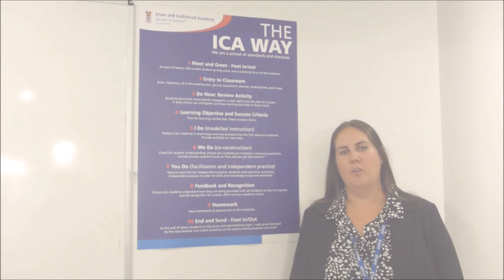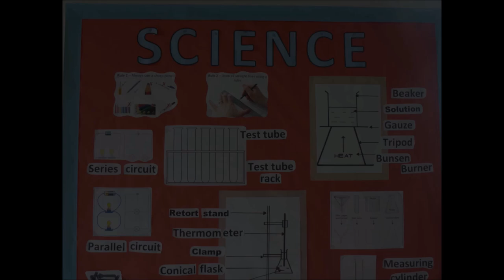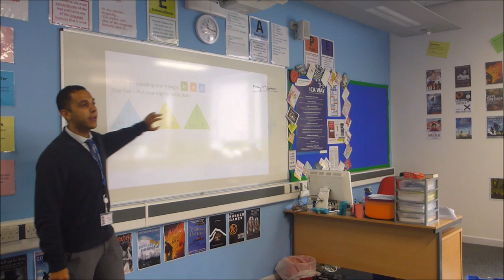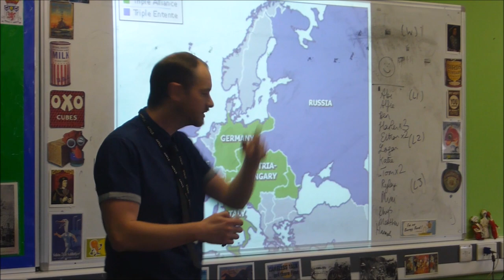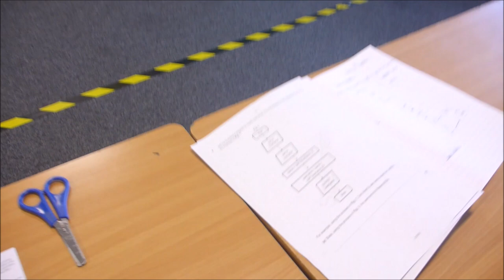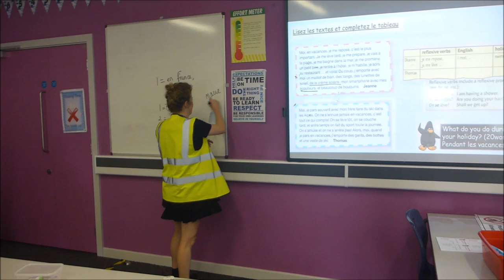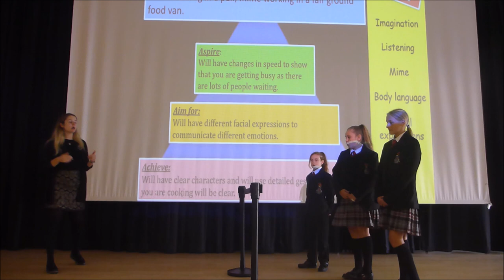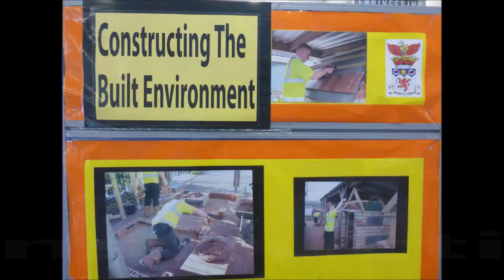Irlam and Cadishead Academy Open Evening 2020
A warm welcome to Irlam and Cadishead Academy, a school of Standards & Character.

We expect the best from all of our students - both in their academic studies and in the part they play within our school community.  We know that each of them has the potential to do great things and as teachers our role is to give them the tools they need to thrive.

We do not shy away from high standards - good uniform, behaviour and attitudes all provide the foundations for effective learning.  Our students come to school ready to learn and determined to succeed.  Across our school, we are proud to have built a calm, purposeful climate that allows students to enjoy their learning.

Good character is something that stays with us for a lifetime, so we promote enthusiasm, ambition and determination and our students are polite, respectful and courteous.  As a school, we strive to support one another and celebrate our successes.

Whilst we would love to welcome you in person, our Year 6 Open Evenings will be held online this year.  We have lots of information to share with you this evening:
• Welcome from our Principal
• Introduction from our Senior Leadership Team
• Introduction from Curriculum Area Leaders (CAL’s)
• Examples of live lessons from each curriculum area
• Welcome from our Principal Students
• Welcome and instruction from our Head of Year 7
• Year 7 student voice
• Images of the Academy

We look forward to welcoming you soon.